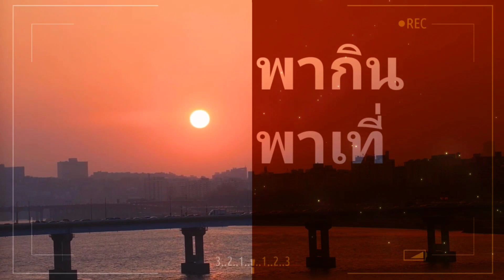Honney Conti VSOP บรั่นดีฝรั่งเศส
เข้าร่วมกลุ่มโอเพ่นแชม "สหายสุรา" ที่ลิ้งค์นี้👇👇👇